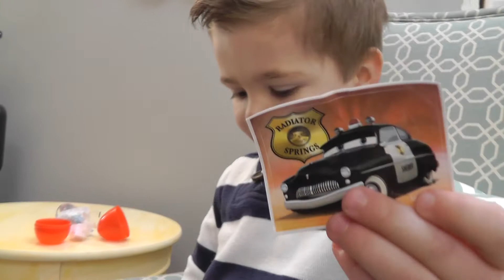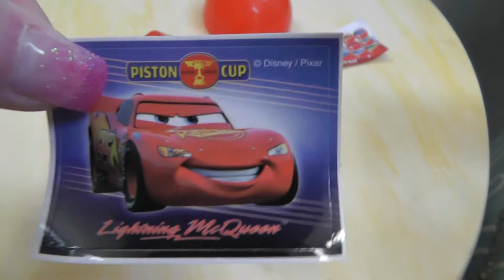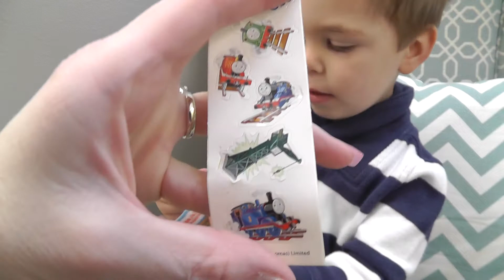BonBon's Surprise Eggs - Thomas the Train and Cars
BonBon does one of his favorite things - opens surprise eggs!  See which trains and which toys he is surprised with ; )